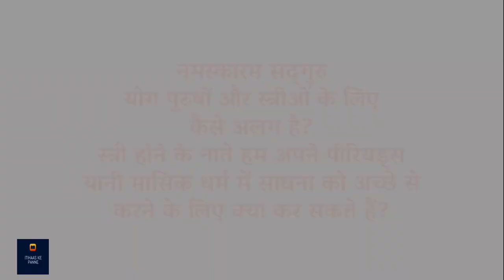क्या योग सिर्फ़ पुरुषों के लिए बना था? | Sadhguru Hindi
सद्‌गुरु बता रहे हैं कि कुछ ऐसे योग अभ्यास हैं जो स्त्रियों को नहीं करने चाहियें - और योग अभ्यास पुरुषों के शरीर के हिसाब से बनाए गए थे। सद्‌गुरु एक ऐसे विशेष अभ्यास के बारे में भी बता रहे हैं, जो महिलाओं को नहीं करना चाहिए। उम्मीद करते है की आप सब इस विडीओ को ध्यान से सुनेगे और अपने अपने विचार सोच समझ कर विवेक के साथ हमें कॉमेंट बॉक्स में भेजेंगे!